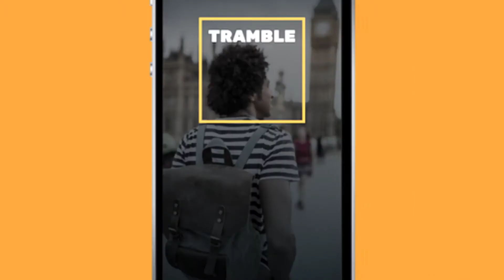Free Things To Do in Glasgow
Stuck for things to do in Glasgow? Also cash strapped? Why not try out these suggestions...